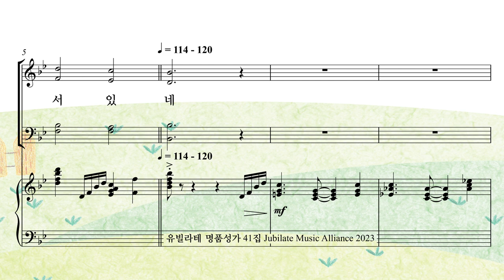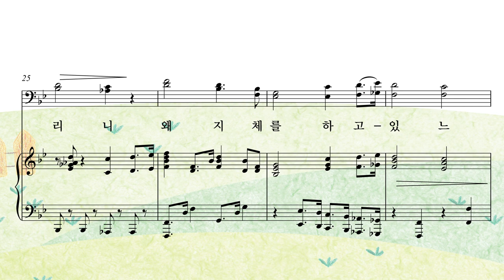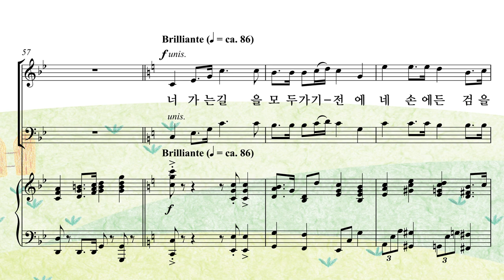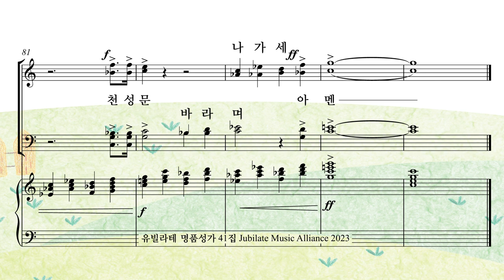[유빌라테 41집] 20. 장소은 - 천성을 향해 가는 성도들아 Soprano MIDI ver.